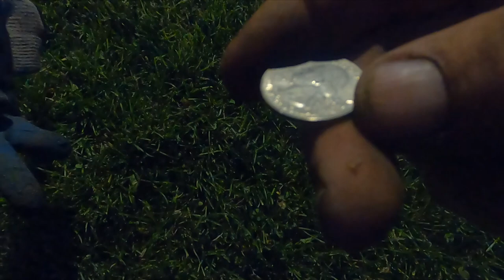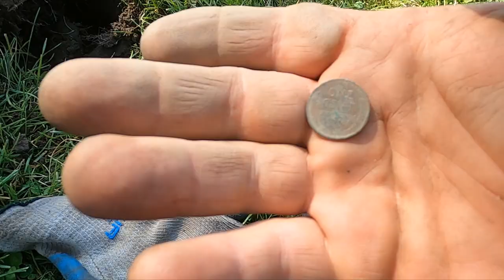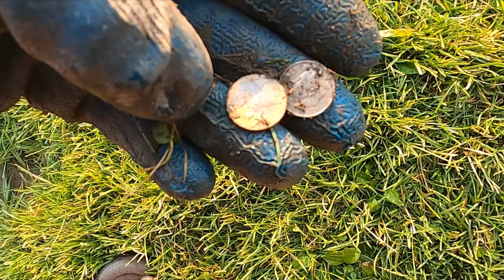#92 Metal detecting lakeside layout spots for jewelry.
We are just after the 4th of July and the swimmers are back.   It is super hot so I am waiting until about an hour before dark once the swimmers clear out to detect the lawn where they layout.  Come along as I grab a bunch of jewelry coins and even a wheat penny.  I am detecting the lakeside lawn with my Minelab Equinox 800.

You are going to need a treasure bag to hold your gold and silver finds!